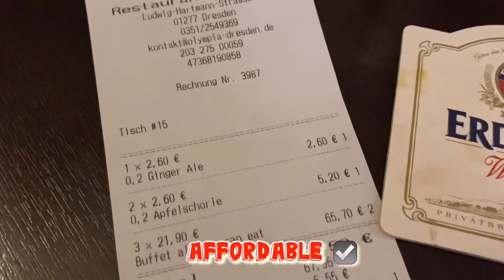RESTAURANT OLYMPIA | GREEK DISHES | EAT ALL YOU CAN| 🇩🇪DRESDEN GERMANY